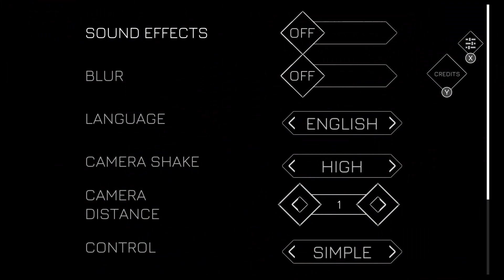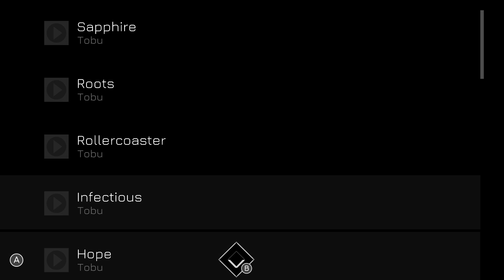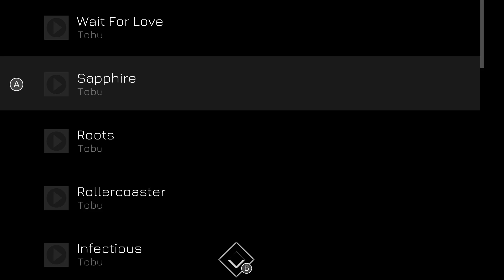Music Racer | Nintendo Switch | Primeras Impresiones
Siente los latidos, atrapa el ritmo. Prepárate para vivir una carrera impresionante a lo largo de las pistas únicas de este juego. Escucha tu música favorita mientras conduces. Cada pista de música que selecciones influirá en el tiempo de una ronda, la longitud de una pista y la velocidad del movimiento. Escucha el ritmo de la música y la maniobra para recoger los latidos que pasan volando. Ponte a prueba en diferentes pistas.